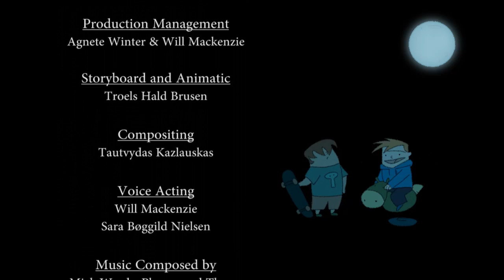Short Short: Gingerokalypse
Made by first year students at The Animation Workshop in Denmark. Each "Short Short Film" group was asked to include certain themes or objects - a banjo, for instance - and let themselves be inspired by the stilistic traits of certain animators or illustrators, e.g. John Kricfalusi.